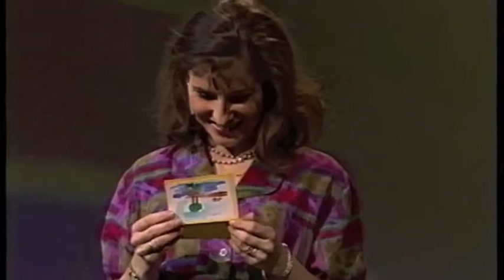Weihnachtsgeschenke / "Nichts ist umsonst" Mit EvaMaria Admiral und Eric Wehrlin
Die Frau ist so stark von ihren Bedürfnissen besessen, niemandem etwas schuldig zu bleiben, dass sie über alles, was sie oder ihr Mann bekommen, Buch führt. Sie ist der festen Überzeugung, dass niemand etwa gibt, ohne eine Gegenleistung zu erwarten. Als Blumen von einem anonymen Absender abgegeben werden, fühlt sie sich getrieben, den Floristen anzurufen, um herauszufinden, wem sie nun etwas schuldet. Als ihr Ehemann gesteht, dass er ihr die Blumen geschickt hat, einfach weil er sie liebt, zeigt sich, dass sie selbst in dieser intimen Beziehung nicht über ihren Schatten springen kann.

Themen: Gnade, Geschenk annehmen. Liebe ohne Hintergedanken, Mission im Kleinen, den Partner/Freund gewinnen.
Überrascht von Gott, Überrascht von Gottes Liebe. Zwanglos.
Schauspieler:  1 Mann, 1 Frau.
Dauer:    ca. 7 Min.